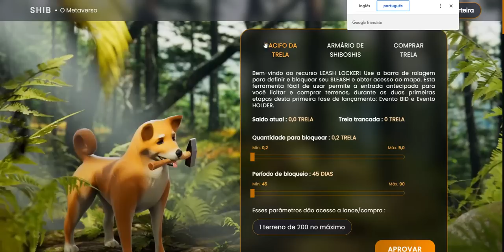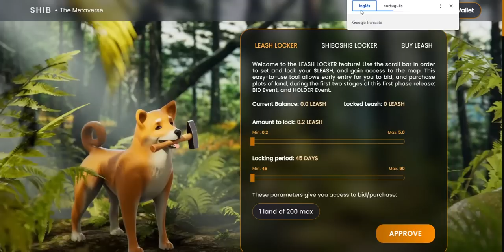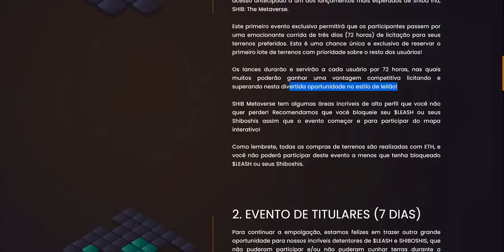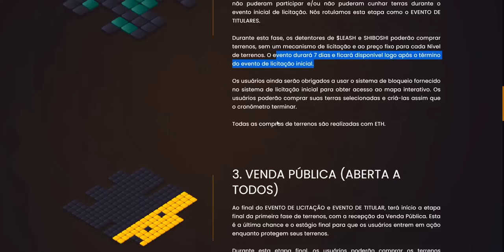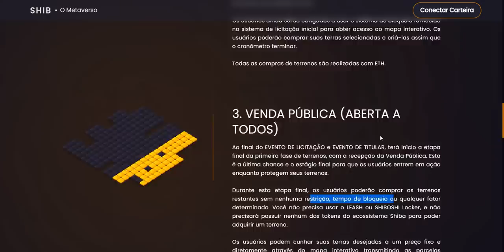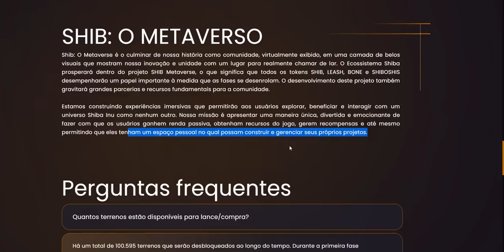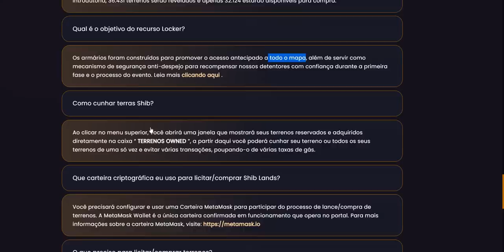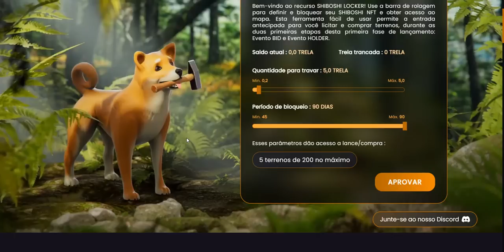SHIBA INU NO METAVERSO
Shib: The Metaverse é o jogo oficial da Shiba Inu e está em fase de lançamento!